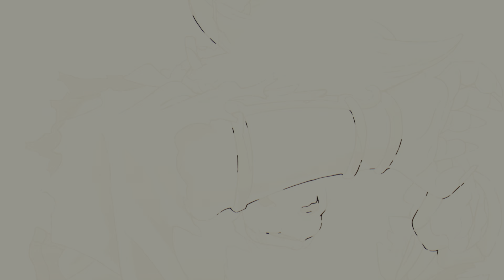Black Myth: Wukong_Black Myth: Wukong_Daughter Was A RedBoy/Red Demon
Scary Looking Kid